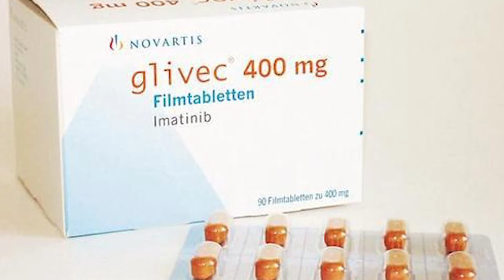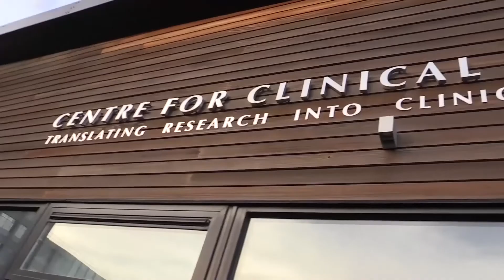The day that signalled the way ahead for treating blood cancer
Professor Charlie Craddock CBE discusses the day in 1999 when he witnessed Dr Brian Druker deliver clinical results that have paved the way ahead in the treatment of blood cancer ever since.